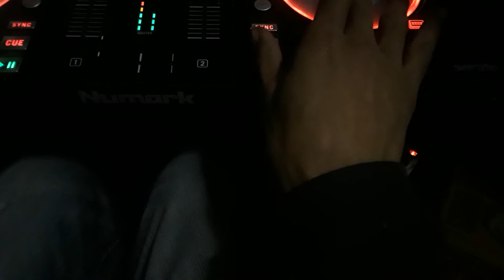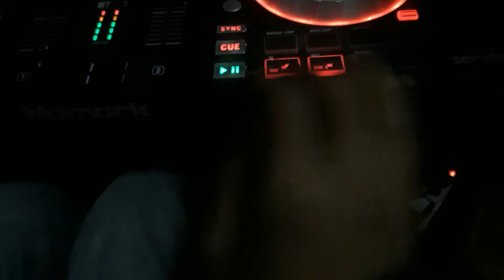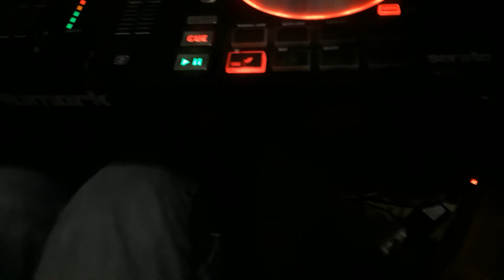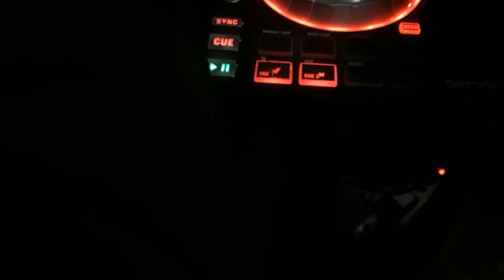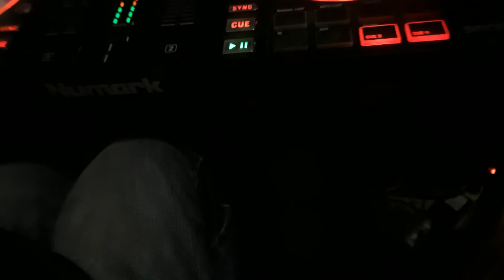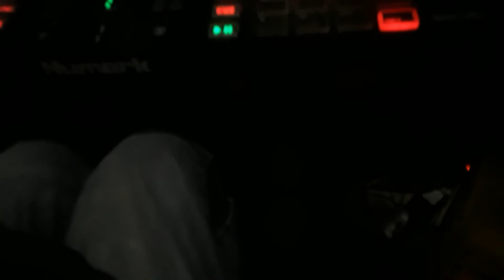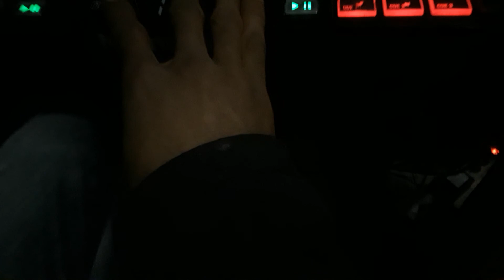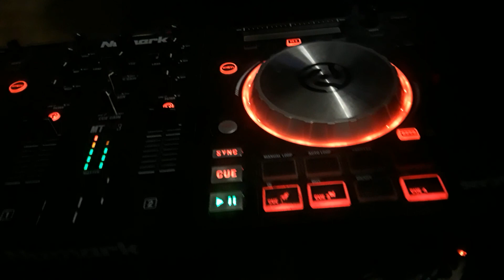GENERAL HATCHER:let's ride #28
RIDDIM library series.